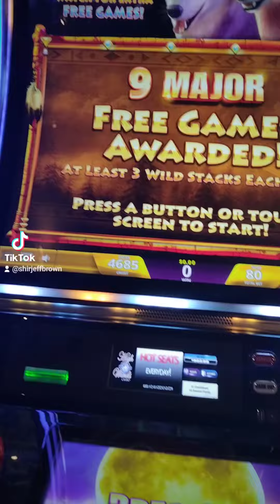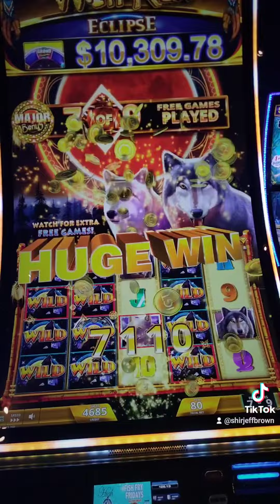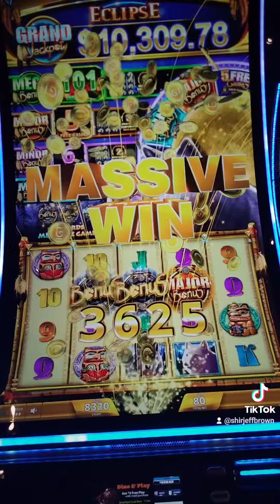August 20, 2023